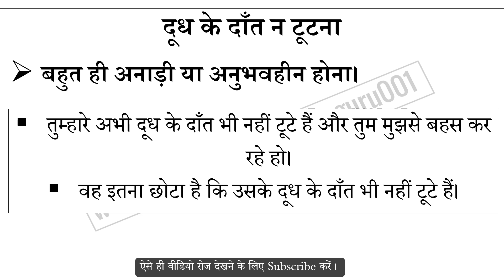दूध के दाँत न टूटना मुहावरे का अर्थ और वाक्य प्रयोग | Dudh Ke Dhaant Na Tutana Muhavare Ka Matlab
दूध के दाँत न टूटना मुहावरे का अर्थ,
दूध के दाँत न टूटना मुहावरे का वाक्य प्रयोग,
दूध के दाँत न टूटना ka hindi me matlab,
दूध के दाँत न टूटना ke bare me janiya,
Hindi muhavare